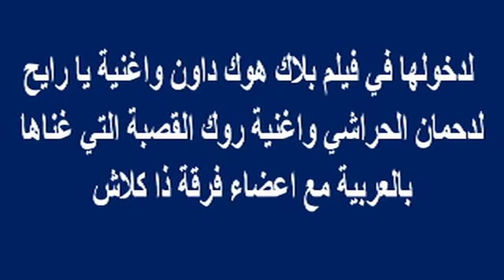وفاة مفاجئة اليوم لمطرب عربى مشهور عن عمر 59 سنة تحزن محبيه..هو صانع الروك العربى | أخبار النجوم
وبرجاء زيارة مدونتى الجديدة على الرابط